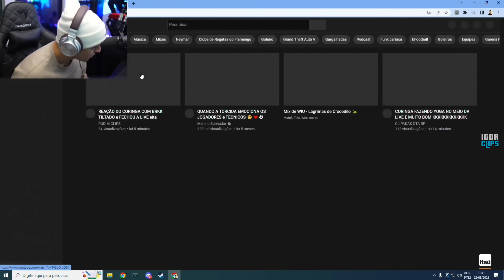CORINGA REAGINDO AOS JOGADORES SENDO CONVOCADOS PARA A SELEÇÃO BRASILEIRA | brumar de volta?